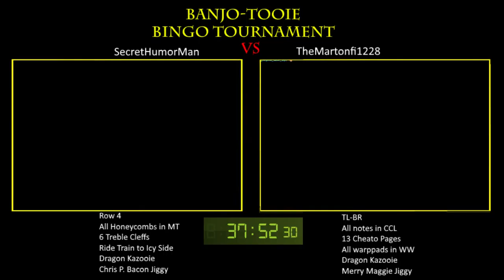SecretHumorMan vs. TheMartonfi1228 (1/2)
Round 2 of Losers in Banjo-Tooie bingo Tournament